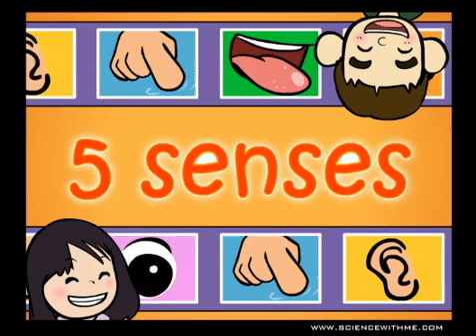An Introduction to the 5 Senses | ScienceWithMe!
ScienceWithMe!® was developed by a mom and dad team of professional scientists who love science and want to pass that love of science onto the next generation. To do that, we developed kid-friendly science animations, songs, and e-books, each carefully designed to teach scientific principles to our own three kids in a fun and engaging way.
 Keeping children engaged for a long time is very hard to do nowadays because as technology progresses there is so much on offer competing for their time. That’s why we went for short animated videos to keep them interested and teach them the essentials of science.
Science put us on the moon and will probably take us to Mars. Science has eliminated smallpox from the face of the earth science has given us polio and MMR vaccinations that have saved millions of people from devastation. Science has given us computers on our desks, iPhones in our pockets and TVs in our homes. Science has increased our life expectancy by more than 25 years over the last hundred and fifty years.
Is your child struggling with science? Do you worry about their future if they don't establish a strong base in science? Are your school's failure to properly
 prepare your children in science? Research shows that students who opt out of math or science as early as middle school drastically limit their career choices. If you answered yes to any of these questions then Science With Me! is the solution to help boost your preschool and elementary child's confidence and interest in science. Developed by parents Dr. Elva O'Sullivan and Professor Scott Rickard for their own three children, Science With Me! is a fun educational way designed specifically to engage in interest young kids in science? Parental involvement in childhood education is shown by research to be one of the most critical factors in educational success. One-on-one time with the adult they trust most is often the tipping point for childhood learning but what if you as a parent are not comfortable breaking down complex scientific principles into easy-to-understand concepts for your children? This is where Science With Me! comes in. These materials are designed specifically to help busy parents like you bridge that gap and participate in your child's learning. Science With Me! includes over a dozen collections that teach key science concepts in a visual entertaining easy-to-understand memorable and stress-free way. Each collection includes an animation, sing-along storybook, coloring book, and song. Brought to you in a fun, easy, visual way developed to engage and interest children between the ages of 3 and 10, in science. Students learn about the ear, the eye the heart, the skeleton, joints, blood, the life cycle of the butterfly, different forms of energy, scientific units and so much more. From a very young age, kids quickly become comfortable with scientific vocabulary. Best of all its bonding through learning. All of our materials are created purposely to help parents interact with their preschool children through the amazing subject of science. Open the doors to your child's future while strengthening their abilities to reason think creatively and solve problems in this technologically advanced world. Raise scientifically literate citizens that can vote and are informed and educated about science-related issues such as stem cell research. GMO and human cloning. Imagine having kids constantly ask for science. Science With Me! will have them actively seeking out chances to do science.